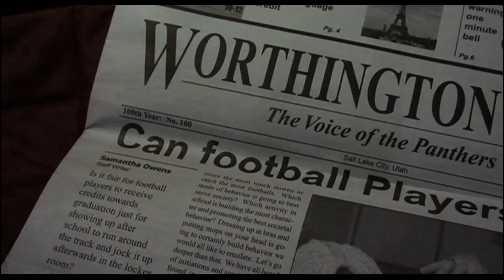First 10 Minutes | Urban Legends: Bloody Mary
URBAN LEGENDS: BLOODY MARY is NOW PLAYING and can be found to Rent or Buy

Three teens chant an incantation, unleashing a deadly spirit. Is it all a prank taken to gruesome extremes or has a murdered homecoming queen returned from the grave to wreak vengeance?